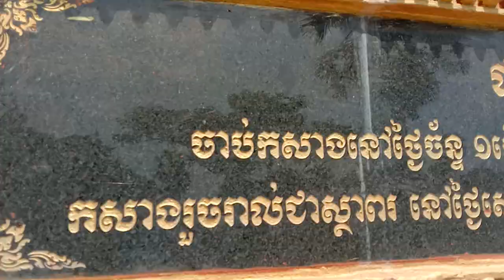ផ្លែសំរោង,អត្ថប្រយោជន៍នៃសំរោង,May 19, 2021,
ផ្នែកដែលប្រើប្រាស់
គ្រាប់ សំបក ដើម ស្លឹក ប្រេង និងសំបកផ្លែ។
ចំពោះរសជាតិវិញ ប្រេង និងជ័រ ត្រជាក់, សំបក ត្រជាក់ បញ្ចុះទឹកនោម, ស្លឹក មានជាតិ ផ្សះ កាត់ពិស, ផ្កា មានក្លិនស្អុយ សំបកផ្លែ មានជាតិចត់ធ្វើឱ្យស្បែករឹប។
ការប្រើប្រាស់ជាឱសថ
សំបកផ្លែ៖ ដុតដាក់ទឹកផឹកបញ្ចុះទឹកនោម, ប្រេង៖ លាបមុខ និងព្យាបាលរមាស់។
សំបកដើម៖ ធ្វើថ្នាំគ្រុនក្តៅ, ស្លឹក ដាំលាងកន្លែងរមាស់, ជំងឺសើស្បែក និងជំងឺសក់។
ប្រើពី ១០ ទៅ ២០ក្រាមក្នុងមួយថ្ងៃ៕
ជម្រក
សំរោង គឺជារុក្ខជាតិ ប្រភេទឈើធំ រស់បានយូរឆ្នាំ ដុះត្រង់។
ស្លឹក៖ ស្លឹក ១ធាង មានសន្លឹកពី ៥-៩ សន្លឹក ប្រវែងពី ១៥-២៥សង់ទីម៉ែត្រ វាជម្រុះស្លឹកនៅខែ ៣។
ផ្កា៖ ចេញទន្ទឹមគ្នា និងលាស់ត្រួយថ្មី ផ្កាមានក្លិនស្អុយ។
ផ្លែ៖ ផ្លែខ្ចី ពណ៌បៃតង ផ្លែទុំពណ៌ក្រហម ក្នុង ១ចង្កោមមានពី ១-៥ផ្លែ គ្រាប់ពណ៌ខ្មៅ ក្នុង ១ផ្លែមាន ១០-១៥ទៅគ្រាប់។
ពិពណ៌នា
ដុះដោយខ្លួនឯង គេដាំយកម្លប់។